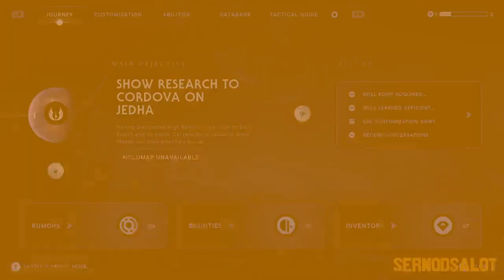Let's Play - Star Wars Jedi: Survivor | PC | Part - 6